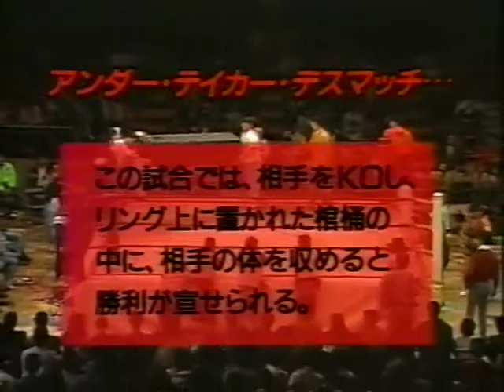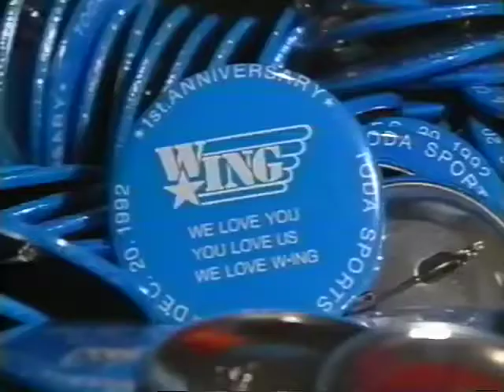Danger Zone: Best Of W*ING 1992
Blood runs wild when you combine all the bloodiest, most barbaric matches from WING onto one tape and that's what you have here in the 'Danger Zone'! It's the best (and worst) of WING from 1992 with virtually every hardcore death match included!

Mr. Pogo & Miguel Perez Jr. (Ricky Santana) vs. Mil Mascaras & The Iceman (clipped, 3:20 of 14:40 aired, 12/10/91)
Mr. Pogo vs. Gypsy Joe in a cage death match (clipped, 2:59 of 12:16 aired, 2/16/92)
Mr. Pogo vs. Mitsuhiro Matsunaga in a Scramble Bunkhouse death match (clipped, 6:20 of 11:51 aired, 3/8/92)
The Iceman vs. Miguel Perez Jr. in a scaffold match (clipped, 2:33 of 9:43 aired, 3/13/92)
Mr. Pogo & Super Invader vs. Mitsuteru Tokuda & Yukihiro Kanemura in a Caribbean Barbed Wire tag team death match (clipped, 3:35 of 10:06 aired, 4/5/92)
Mr. Pogo vs. Jason The Terrible in a casket match (clipped, 4:50 of 10:49 aired, 5/7/92)
Mr. Pogo, Super Invader, & The Headhunters vs. Mitsuteru Tokuda, Masaru Toi, Hiroshi Shimada, & Jason The Terrible in an elimination match (clipped, 5:05 of 20:48 aired, 6/11/92)
Mr. Pogo vs. Mitsuhiro Matsunaga in a Fire death match (clipped, 7:45 of 16:00 aired, 8/2/92)
Mr. Pogo & Mitsuhiro Matsunaga vs. The Headhunters (clipped, 3:10 of 10:39 aired, 8/15/92)
Mr. Pogo vs. Kim Duk in a Carribean Bunkhouse death match (clipped, 2:10 of 9:45 aired, 9/27/92)
Freddy Krueger vs. Jason The Terrible in a Loser Leaves Town match (clipped, 2:41 of 8:06 aired, 12/20/92)
Kim Duk vs. Mr. Pogo in a Bunkhouse cage death match (clipped, 3:59 of 7:03 aired, 12/20/92)
Leatherface vs. Mitsuhiro Matsunaga in a Spike Nail death match (clipped, 6:03 of 11:47 aired, 12/20/92)